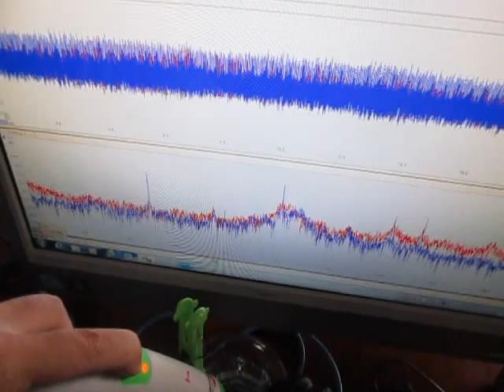超音波発振計測解析システム（超音波テスター）ultrasonic-labo